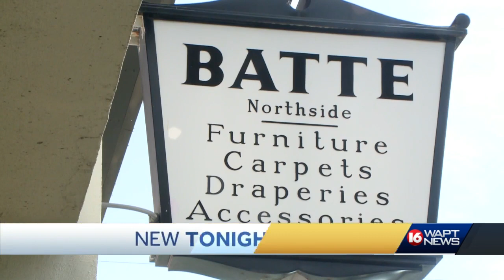Batte Furniture closing after 136 years